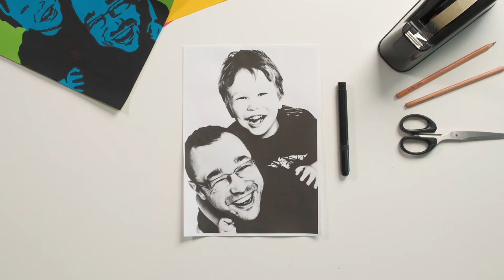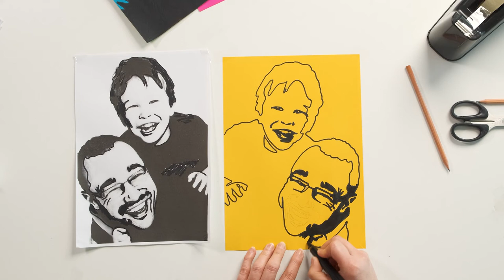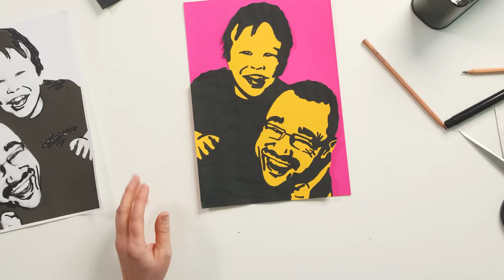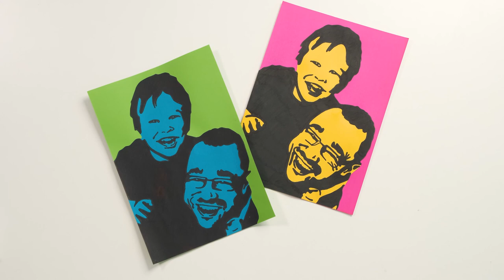Two Colour Paper Portrait | Zart Art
Two Colour Paper Portrait by Zart Art

Step 1
When you have chosen the photo you want to use, convert it to black & white and adjust the contrast levels to remove as much of the mid tones as possible

Step 2
Use a black marker to define the dark areas of the image on your printed copy

Step 3
Place a sheet of tracing paper over the print out and trace around all of the dark areas

Step 4
Turn the traced image over and copy the outline using a 2B or 4B pencil

Step 5
Turn the traced image back over and place it on top of you coloured paper. You will need to tape down the corners of both pieces of paper to stop them from moving

Step 6
Draw over the outlines to transfer the image onto the coloured paper and then you can start to fill in the black areas with your marker. You can refer back to your print out to make sure you colour in the correct areas

Step 7
When you’re done, cut around the outside of the portrait and glue it onto another piece of paper in a contrasting colour

Step 8
Now all it needs is a frame!

by Zart Art

Supporting teachers in creative education